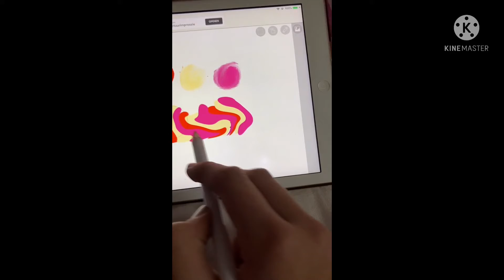What name should I do?